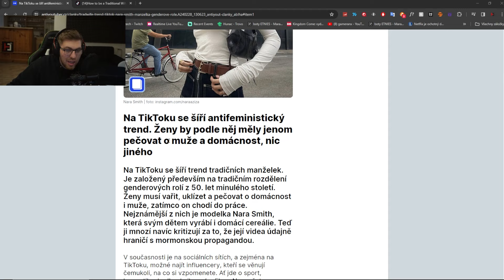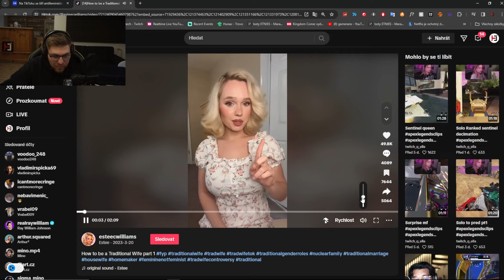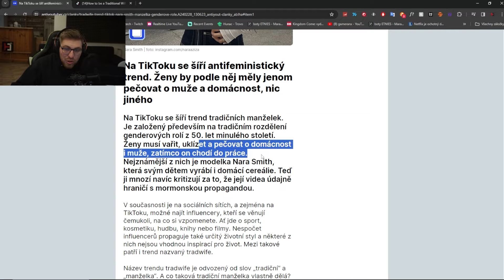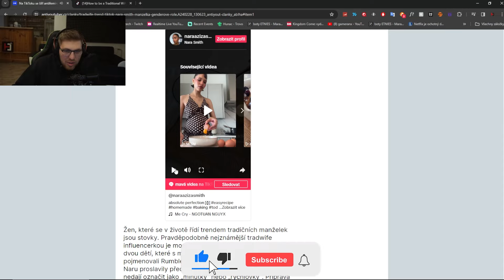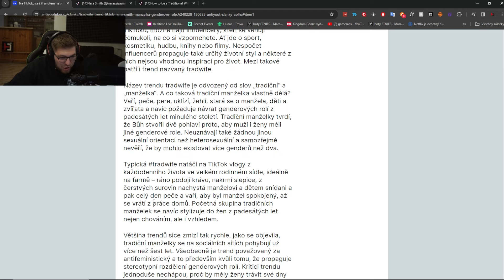"Chlap Vydělává, já Zůstávám Doma!"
V tomto videu se podíváme na nový Tiktok trend, ve kterém se snaží ženy bojovat o to, aby zůstaly doma a staraly se o domácnost, mezi tím co muž má vydělávat peníze. Má se jednat o...

... "tradiční" způsob soužití. Jaký je ale můj pohled na tuto situaci v 21. století? Tohle všechno a mnohem víc se dozvíte v tomto videu.